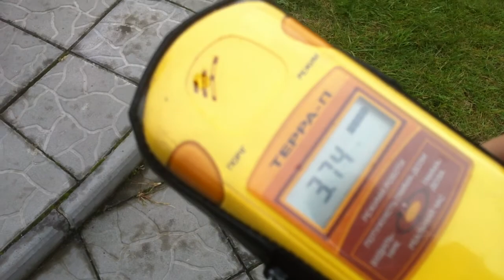Chernobyl Reactor, Chernobyl tour, Чорнобиль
This was the end of the Tour! On a video, the Reactor. Normal radiation is around 0,21! On the video is 3.40 but is still safe.